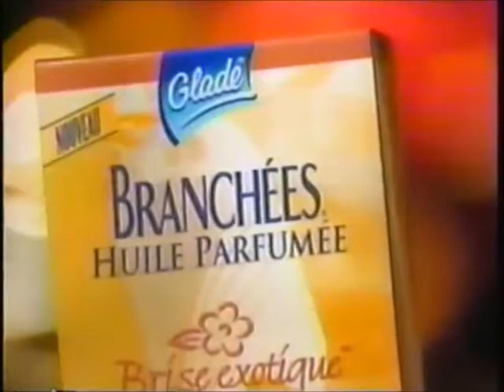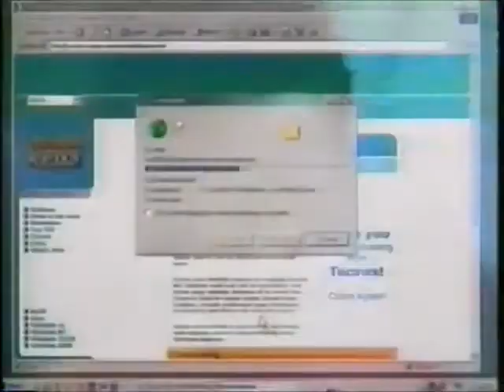TVA - Bloc Pub Québec 2000-2001 - Partie 1